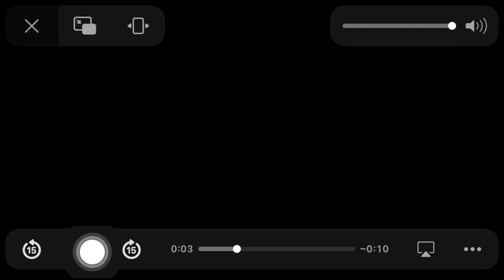Nickelodeon Pictures logo (2013)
Same, but the new one replaced the splat logo.